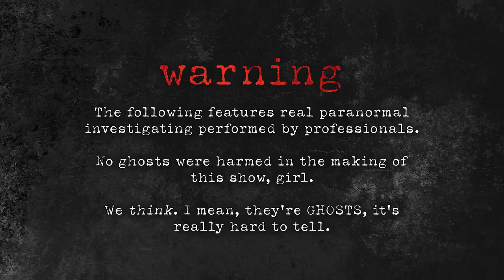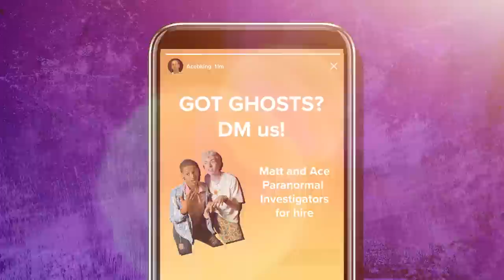We Become GHOST HUNTERS | The (Sorta) Scary Show Ep. 1 | AwesomenessTV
Matt Taylor  is convinced he has ghosts in his apartment, and has enlisted his Next Influencer friend Ace B. King along with professional paranormal investigators to help him hunt for ghosts. Watch The (Sorta) Scary Show to see the dynamic duo learn how to deal with a HAUNTINGS and investigate the PARANORMAL✨

We're getting (sorta) SCARY with Ace B. King & Matt Taylor every Wednesday here on the AwesomenessTV YouTube channel! 👻

→ about The (Sorta) Scary Show! ←
Next Influencer’s Matt Taylor and Ace B. King are getting us all ready for Halloween with their (Sorta) Scary Show! The (Sorta) Scary Show combines PARANORMAL, HAUNTED activities with the sassiest TikTok influencers you DON'T want to mess with - DEAD OR ALIVE. There’s GHOST-HUNTING and EXORCISMS and HAUNTED DOLLS and MEDIUMS and PSYCHICS and CELEBS and... did we mention SCARES?! Get ready for the spookiest, creepiest, and most frightening things imaginable 😈

0:00 Paranormal Investigating 😱
3:48 Communicating with Ghosts 😳
8:06 Becoming Ghost Hunters 👻

Watch AwesomenessTV's Next Influencer Season 2 HERE!

→Talent Credits ←
Ace B. King - @acebking @AceBKing
Matt Taylor - @mattheperson @mattheperson

→ about AwesomenessTV! ←
Welcome to AwesomenessTV, where all of your favorite creators like Brent and Lexi Rivera, The Merrell Twins, Noah Beck, Larray, Alex Warren and more come together in daily shows made for you! Our originals My Dream Quinceañera, Malibu Surf, Cheerleaders are real life dramas with friends you know, and a dose of the Daily Report keeps you informed on celeb gossip. New shows everyday to create an awesome day!

→ follow AwesomenessTV! ←